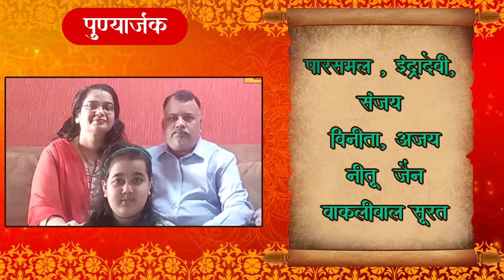विषयों से चित्त को हटाने का कारक कौनसाअनुयोग है जो प्रथमानुयोग से पार हो गए उनके लिए कौनसा अनुयोग है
*विषयों से चित्त को हटाने का कारक कौन सा अनुयोग है ?*

 *जो प्रथमानुयोग से पार हो गए उनके लिए कौन सा अनुयोग है ?*

 *काल के विस्तार से कैसे हर वस्तु में फर्क आता है ?*

 *सुनिए आचार्य गुरुदेव से रत्नकरण्ड श्रावकाचार की मूलभूत व्याख्या जरूर सुने।*